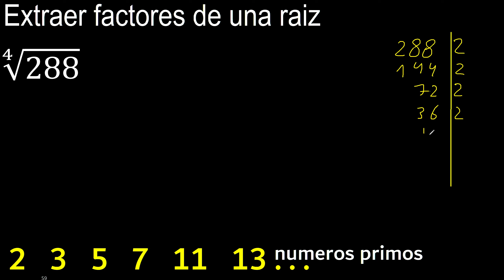Extraer factores de una raiz cuarta 4 de 288 , sacar numeros de una raiz raices